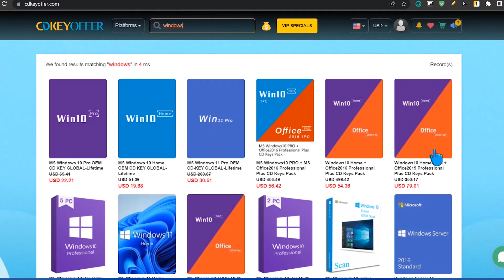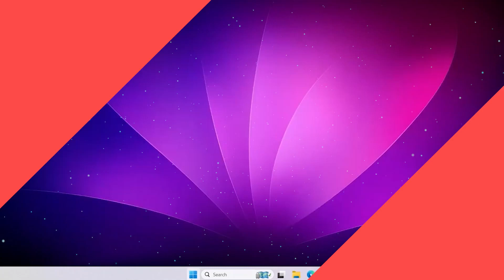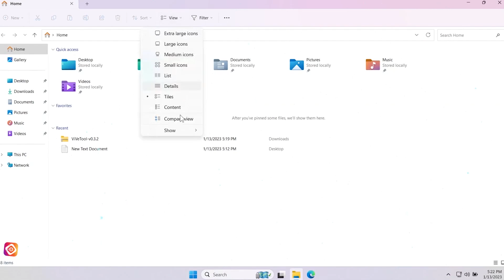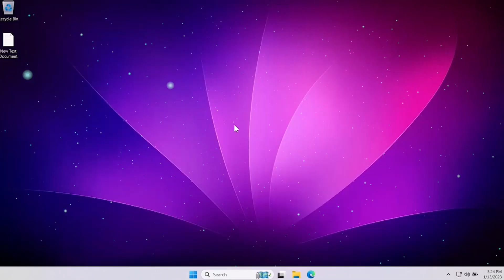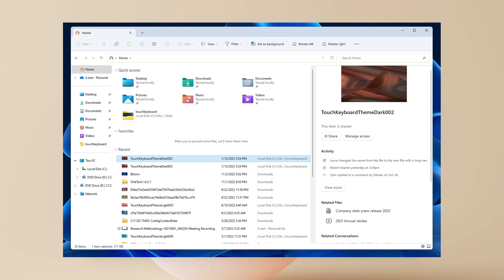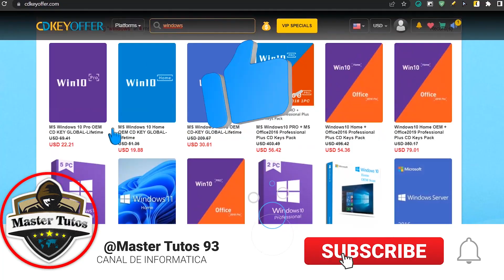FILTRAN⚡Nuevo EXPLORADOR en Windows 11 2023 / Habilita DISEÑO Más MODERNO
⭐Más información sobre esta filtración➜➜